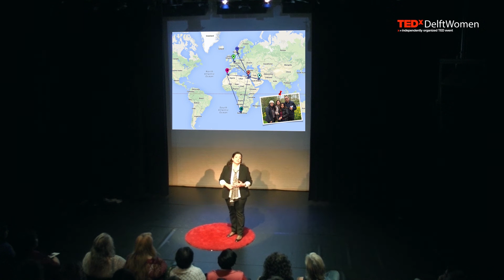Success is the quality of the impact you make | Dalia El Gabry | TEDxDelftWomen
Oftentimes, success is measured by materialistic and personal achievements such as the monthly pay slip or the position occupied in the hierarchy. For Dalia El Gabry, success can also be judged in a different way – one that is less self-centered and looks at the impact it has on one’s surroundings like family, friends, and colleagues.

Dalia El Gabry grew up in a protective environment in Egypt and when she started working for a large corporation she had the opportunity to move abroad to countries such as Norway, South Africa, Qatar and now the Netherlands. She is currently the Shell Central Planning and Performance Manager.